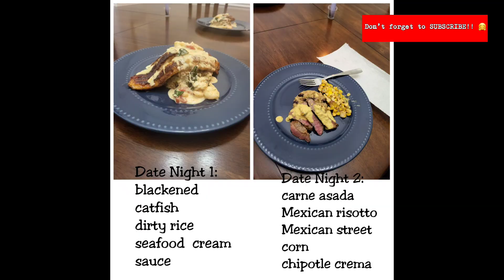Episode 6: But We Get Along Though!